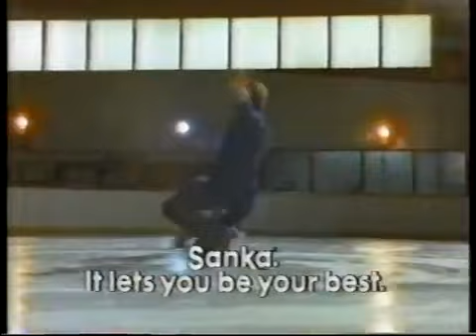Sanka ad w/Jo Jo Starbuck & Mark Hominuke, 1984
The pro skaters pitch the decaf coffee brand.